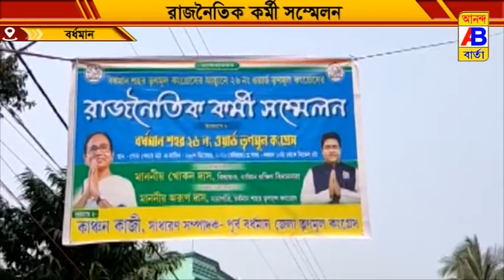26 নম্বর ওয়ার্ডে কাঞ্চন কাজীর উদ্যোগে একটি রাজনৈতিক কর্মী সম্মেলন অনুষ্ঠিত হলো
পূর্ব বর্ধমান জেলার শহর বর্ধমানের পৌর ভোটের আগে 26 নম্বর ওয়ার্ডে কাঞ্চন কাজীর উদ্যোগে একটি রাজনৈতিক কর্মী সম্মেলন অনুষ্ঠিত হলো